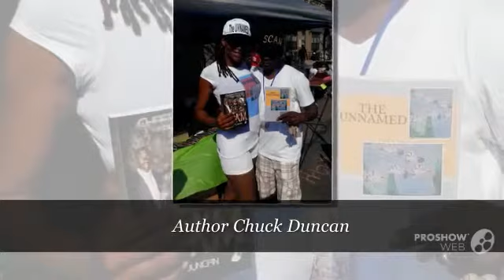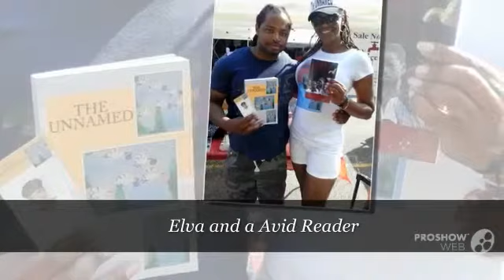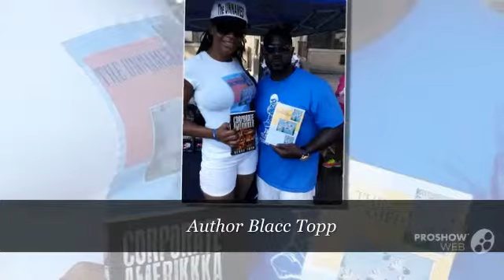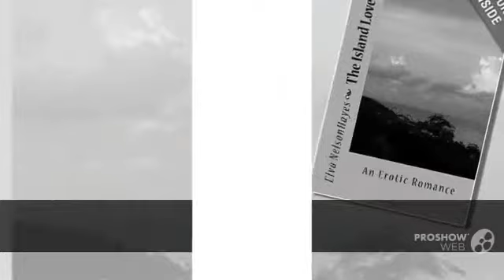Author Elva NelsonHayes At 2014 Harlem Book Fair